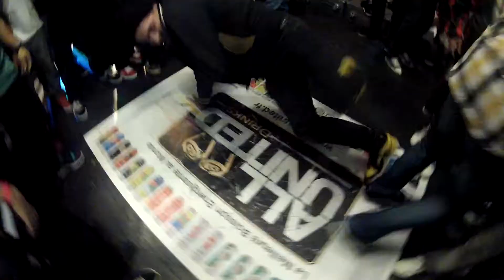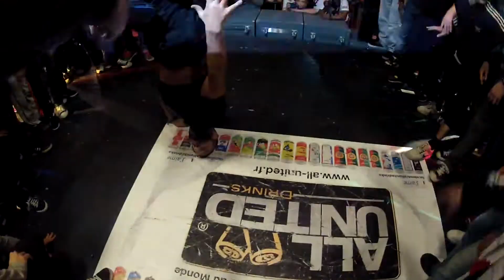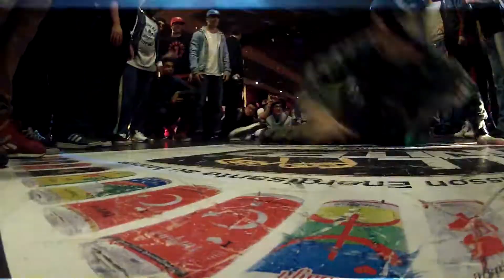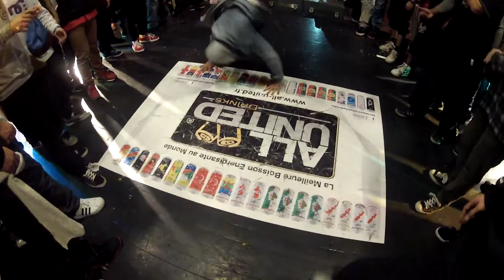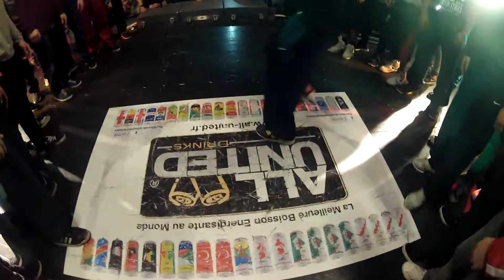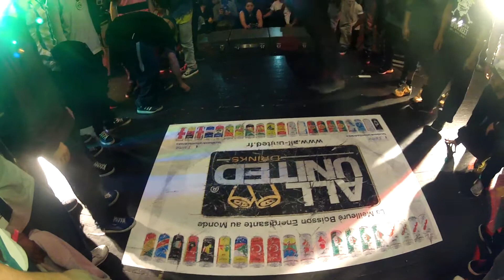New School vs Old School Exhibition Battle Castle Kingz 20121080p H 264 AAC